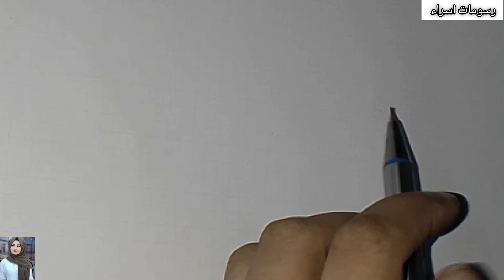رسم هيرا بطله مسلسل الاسيرة الممثلة المغربية محاسن المرابط ♥️